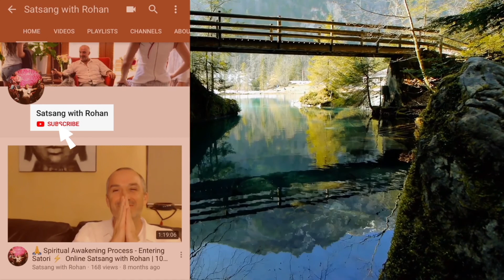Why is Common sense key for Enlightenment? | From Shivas Circle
NEW!

Why is Common sense is key for Enlightenment?

Timestamps
00:00 Intro
00:06 We were taught to be told what to do & the price
01:30 You may not know you are not functioning well
02:15 The important difference between all equal & all one
02:38 Common sense is key for Enlightenment path & life
03:05 Kookaburras singing :)
03:40 A major reason we lose common sense
05:05 Those with common sense run any functional endeavour
06:15 What Rohan means by creativity & the True Artist
06:45 The price of birth to death government safety coverage
07:26 Common traits of those that Spiritually Awaken
08:10 Adventurousness leads to plant medicines & other modalities
09:36 Step out face the force of the world yourself
10:02 Living in the frames of others is non-sense
10:42 Escape the pre-coffin of sheep-dom
11:27 Highly agreeable people do not live truly happy lives
12:16 Be here now or be at least curious, ask why am I...?
12:44 Welcome the force of life over having it bounce off a fear coffin
13:00 Adventurous curious people are happier to die & therefore freer

Footnote:
It is important to know that the ultimate truth cannot be truly described via the limits of language.

The sharings here are for the person being spoken to at that moment & not generic for all, including the youtube viewer.
Rohan asks that the viewer takes full responsibility for their life & actions & seek professional help if required as this content is not to be considered direct life advice.